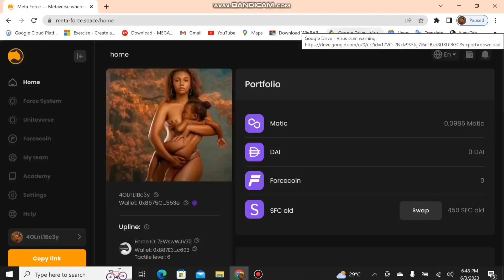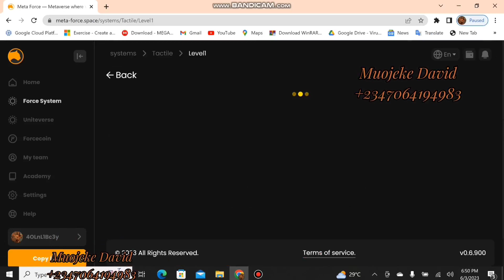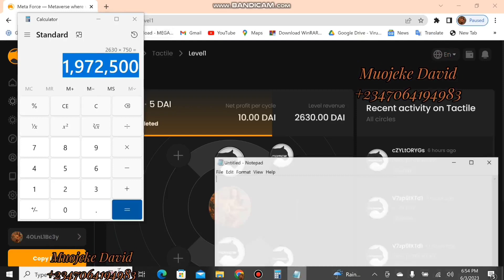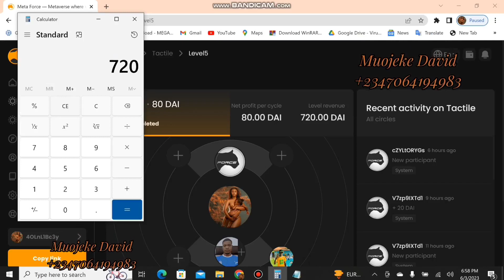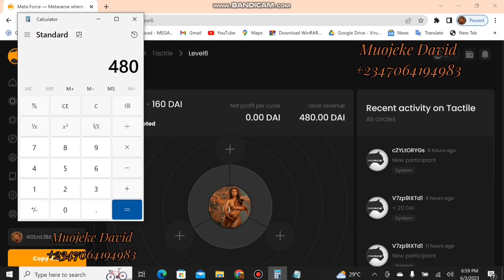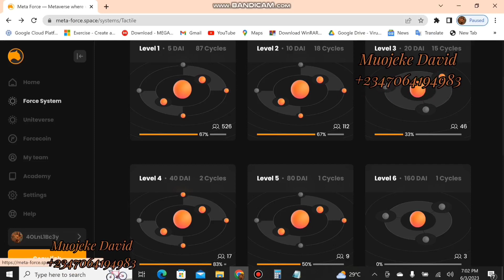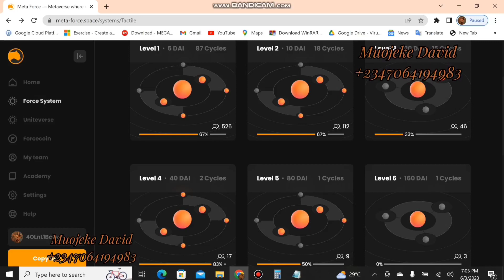My 11 Month's Earnings on metaforce via the Winning Team🤑🤑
The team you join matters a lot because that would determine your earnings, use this link to join the winning team

My name still remains Muojeke David Kindly Chat me up if you have any questions